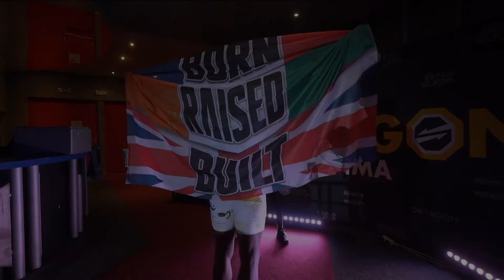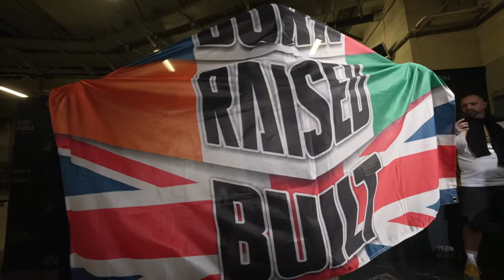Polívka vs. Lohoré | ENG commentary | OKTAGON 31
🔥 How to Watch OKTAGON PRIME 5?